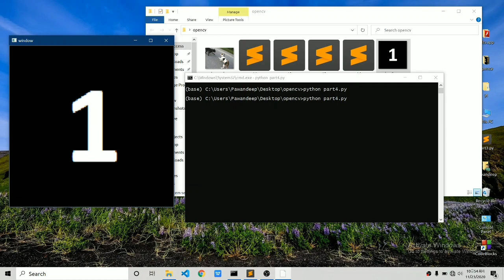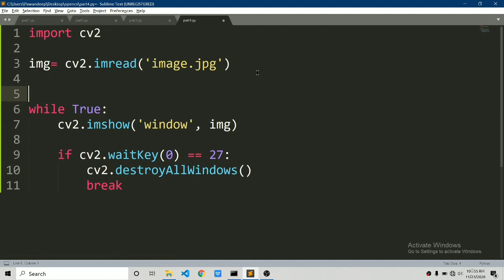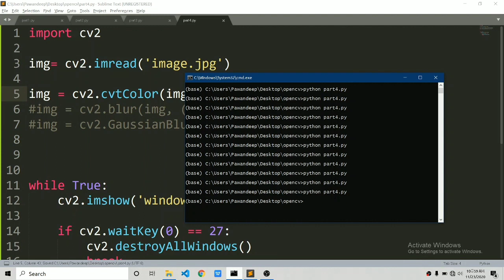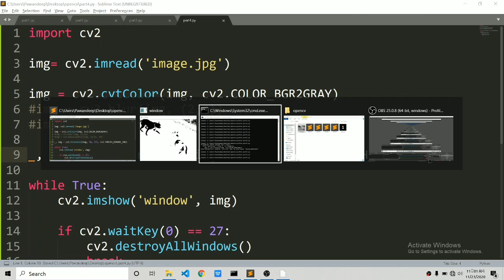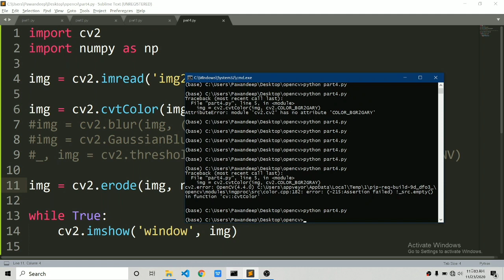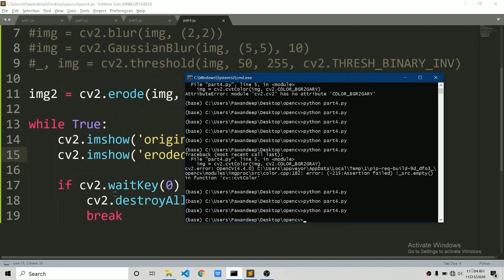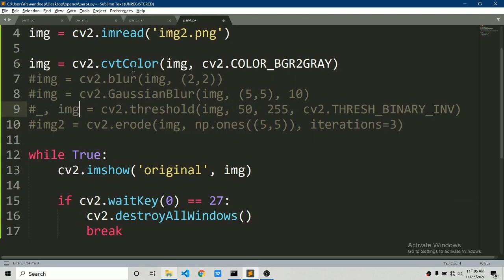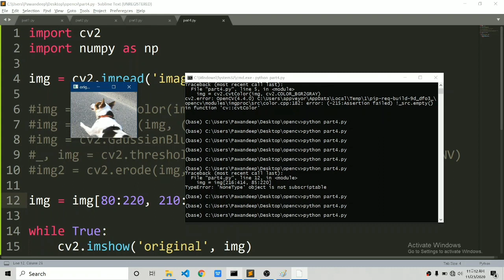Image Preprocessing | openCV tutorial | part 4 | learn openCV from scratch using python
in this part I have explain you how you can process your image I have explained commonly use functions in deep learning. this part is super important if you want to learn convolution of neural networks because in that you have to apply so many pre-processing on image at once. show me knowledge of these functions you can do that really easily.

if you have any queries you can ask from below discord server are you can join me on LinkedIn.

timestamps
0:00 - Intro
0:58 - converting color map
2:10 - blurring image
3:05 - image thresholding
4:58 - erode function
6:58 - cropping the image